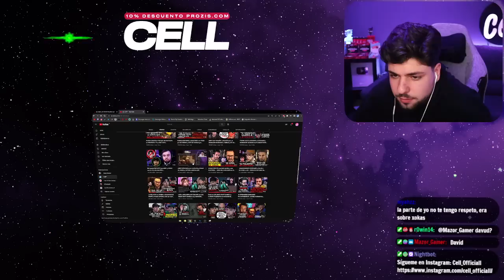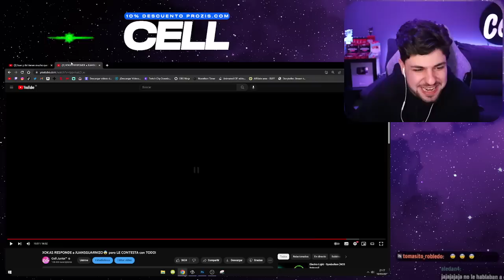Dalas se cree Xokas y SE ENFADA MUCHO con JUANSGUARNIZO